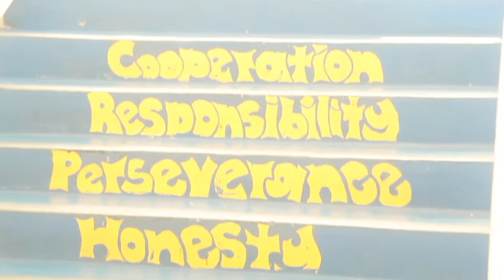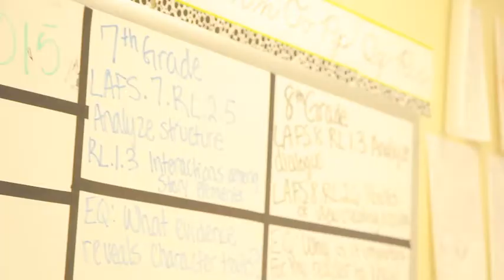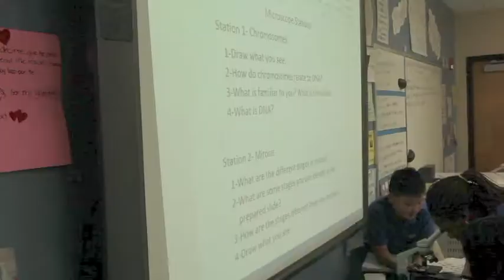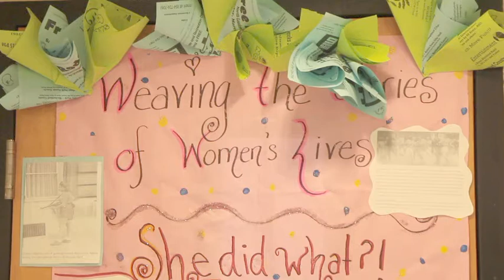Somerset Academy Prep North Lauderdale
Somerset Academy Prep North Lauderdale is a K12 public charter school located in Broward County.  The school's mission is to provide our students with opportunities designed to meet individual student needs and experiences that promote growth in each area of development. We will celebrate our achievements and forgive our failures. We will be student-centered and curriculum-driven, but most of all it is the charge of our professional craft to strive daily to make a positive difference in the life of a child.